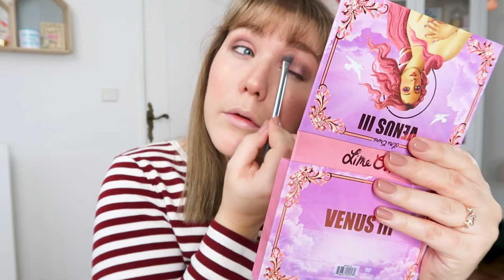MON PREMIER MAQUILLAGE EN VIDEO !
♡ Hello mes fleurs jolies ! Vous ne rêvez pas, je vous propose ENFIN un maquillage sur ma chaîne YouTube ! Pour cette première, j'ai choisi de vous montrer mon maquillage nude quotidien. J'espère sincèrement que ça vous plaira ! Bon visionnage !

♡ Rejoignez la communauté des fleurs en vous abonnant à la chaîne C’est gratuit et ça me donne le sourire !

Montage : Gaëtan Boyron.

Soyez spectatrices,
Fleur.